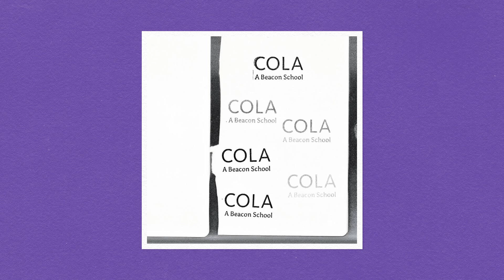A Beacon School - Sun Above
Sun Above by A Beacon School ♪